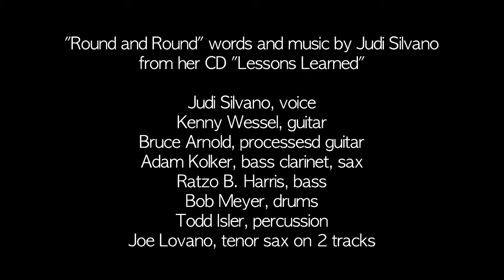Judi Silvano's song "Round and Round" from performance at the Jazz Gallery in NYC.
Performance from the Jazz Gallery, New York City of Judi Silvano's Original Song "Round and Round". This is a kind of mantra that Judi uses to remind herself of the sheer miracle of existence.  When faced with the complexities of modern life, she reminds us of the practice of gratitude in facing every day from her album "Lessons Learned" on Unit Records.  The Zephyr Band is Bruce Arnold and Kenny Wessel on guitars, Adam Kolker on bass clarinet and saxes, Ratzo B. Harris on bass and Bob Meyer on drums.